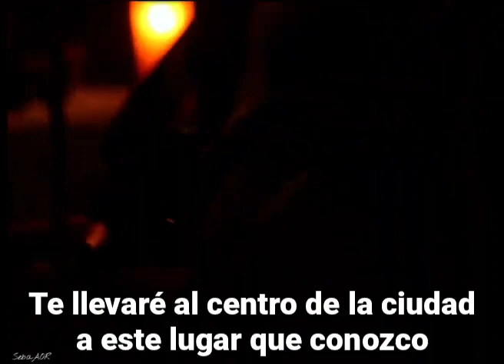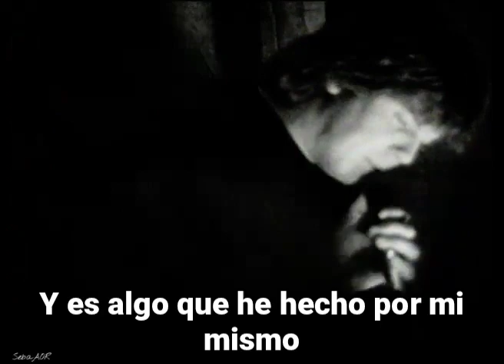Joey Tempest - We Come Alive (Subtitulado)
Al ver este hermoso vídeo, me resulta increíble que hayan pasado 28 años de este majestuoso "A Place To Call Home"; un álbum muy especial para mi corazón, que guarda en sus melodías, una parte muy especial de mi vida.
Inevitable no emocionarse y sentir la misma sensación de aquel entonces. Esa divina nostalgia que acaricia el alma y la música... "La verdadera máquina del tiempo" 🎵❤️

Le mejoré el audio y está subtitulado para que puedan disfrutarlo más aún. ☺️